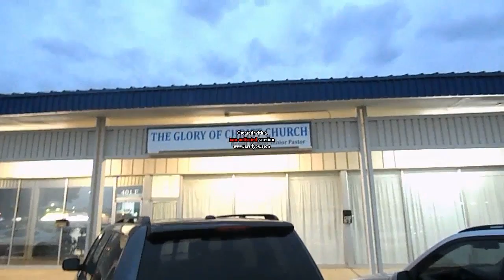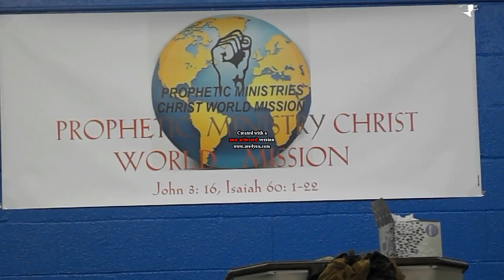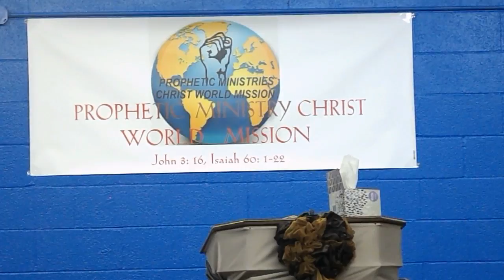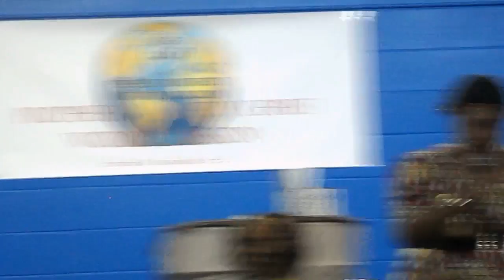Voici les œuvres d’un Sauveur ...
🎤Très puissant moment avec le Saint-Esprit
🙏Une Journee Evangelique et d' Adoration du 06 Novembre 2016 a Hurst, Texas - USA.
Avec comme Oratrice:
Prophetesse Jolie Priscille Amani